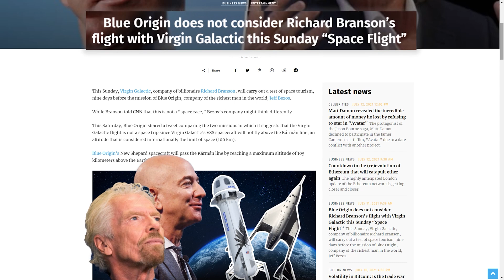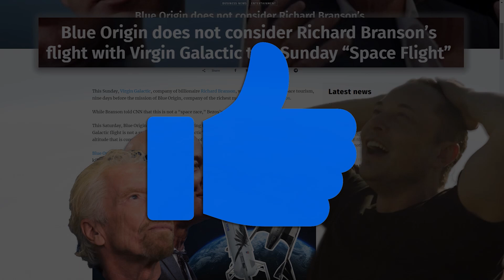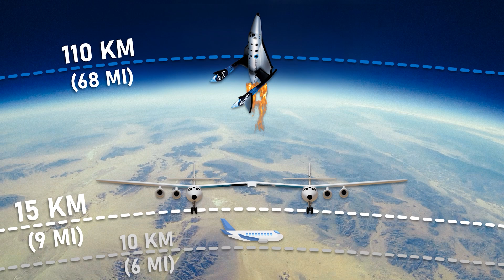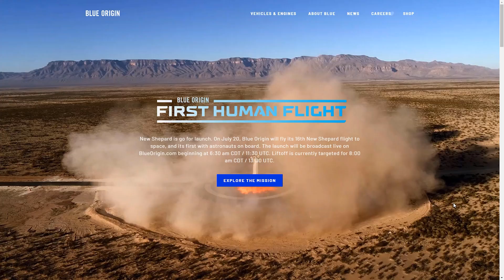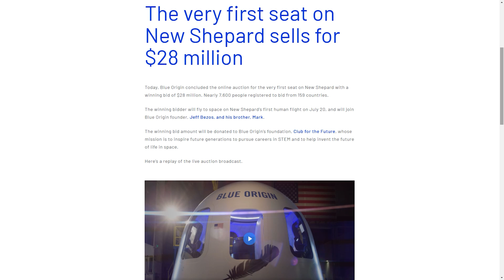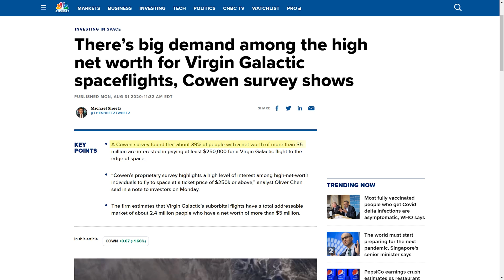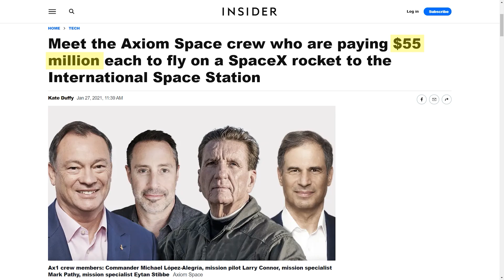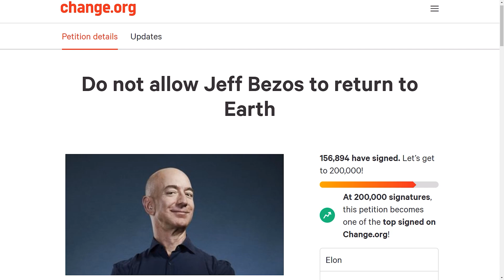Virgin Galactic and Blue Origin Business Model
Why are Richard Branson and Jeff Bezos risking their lives to go to space on experimental space ships? And where does Elon Musk and SpaceX stand among Virgin Galactic and Blue Origin?
Find this all out in this video!